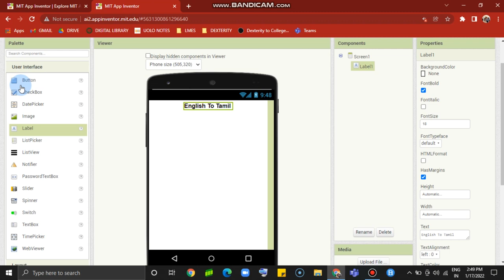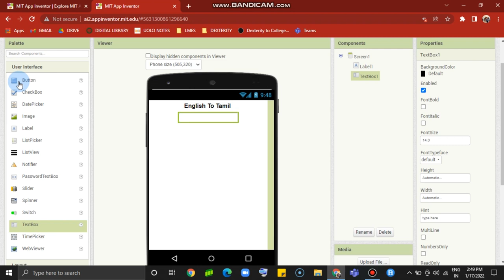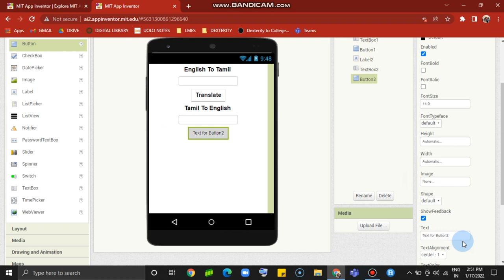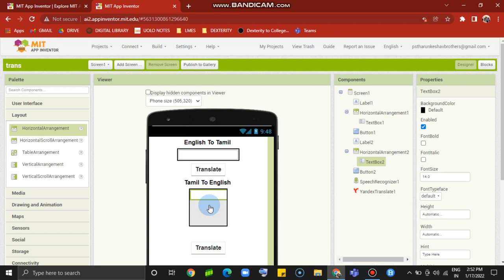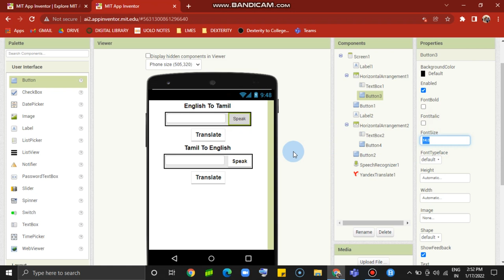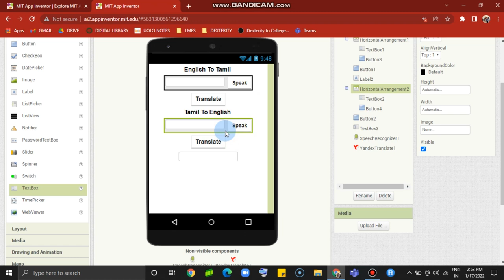How to create a Translator app part 1